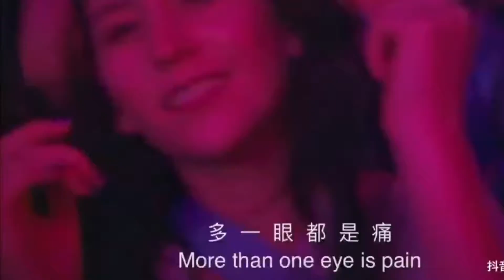2020年 《阿果吉曲 虎二》抖音歌曲2019最火流行音乐MV高潮部份推荐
最火流行歌曲推荐、人氣排行榜(2019) 新的流行音乐2019 | 听得最多的歌曲 | 流行英文歌曲 2019 (07更新)

*本頻道視頻及圖片均來自網路，版權屬原作者所有，感恩分享，如侵版權，請告知刪除。謝謝！